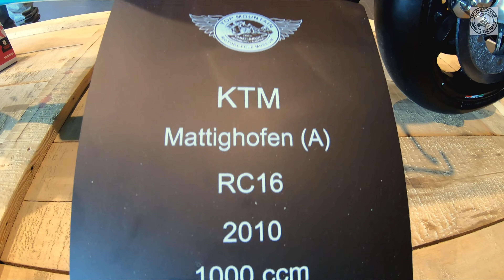Timmelsjoch - MULTISTRADĄ PO ALPACH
Timmelsjoch to jedna z kultowych przełeczy w Tyrolu którą pniemy się kretą drogą na wysokosc 2474 m.n.p.m Po drodze na szczyt można zwiedzić muzeum motocykli które odwiedziłem, zapraszam do ogladania.